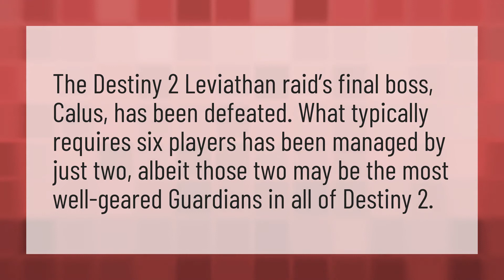Can you do the Leviathan raid with 2?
XUR 2 Destiny • Can you do the Leviathan raid with 2?